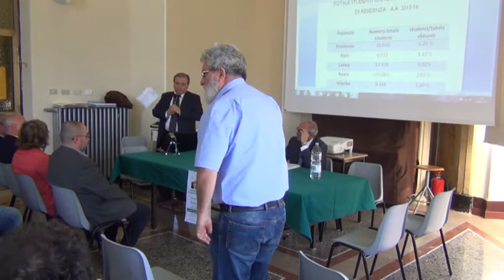Frosinone/Candidati sindaco su università a Frosinone/29.05.2017/Istituto Norberto Turriziani